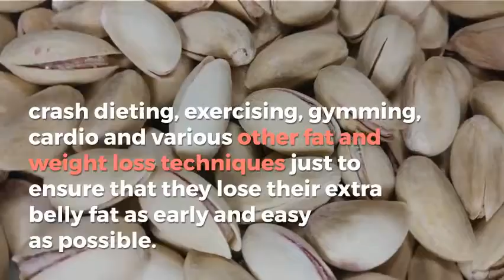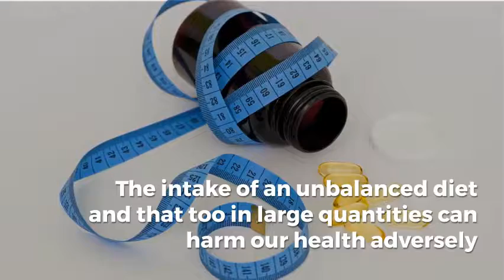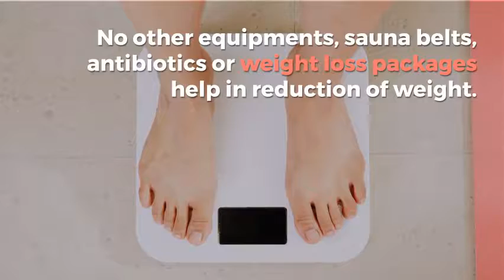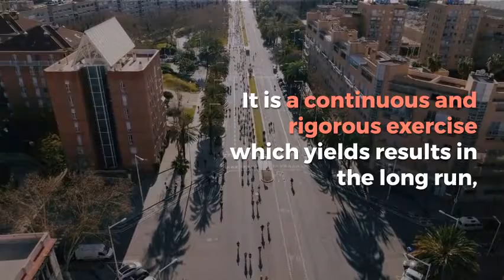Effective Weight Loss Diet and Tips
1. Go For a Glucomannan Supplement

According to several studies, glucomannan helps you lose weight. Actually, this fiber absorbs water and stays in your colon for a while. As a result, you don't feel hungry for a while. And you don't eat a lot of calories. Some studies show that glucomanna can help with weight loss if consumed on a regular basis based on your doctor's advice.

2. Reduce your intake of Added Sugar

In today's diet, added sugar is one of the worst ingredients. The majority of people are having too much of it. According to some studies, the consumption of sugar may lead to obesity, heart diseases and type 2 diabetes.

So, if you want to shed some pounds, we suggest that you reduce your intake of added sugars. However, don't forget to read labels as some health foods are heavy with sugar.

3. Consume Refined Carbs Wisely

Typically, refined carbohydrates are grains or sugar that doesn't have nutritious or fibrous parts. According to research studies, refined carbohydrates may increase your blood sugar quickly, leading to cravings and hunger. As a result, you end up eating a lot more a few hours later. As a matter of fact, consuming refined carbohydrates may lead to obesity. So, if you want to eat carbohydrates, you may want to consume them with natural fiber.